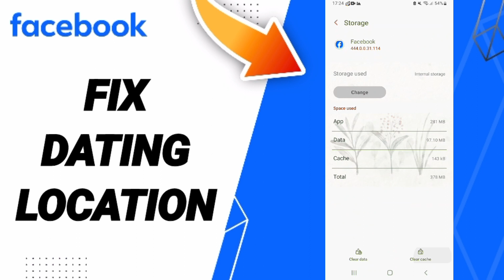How To Fix Dating Location On Facebook App 2024